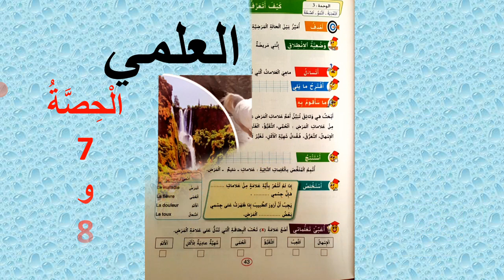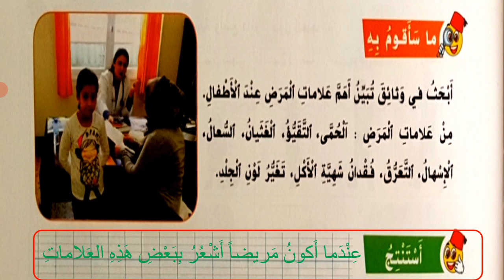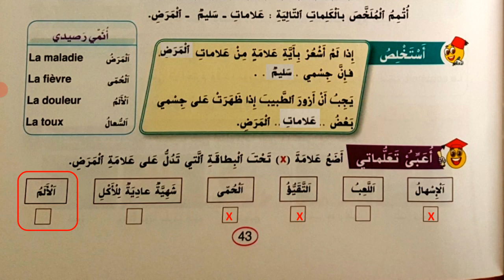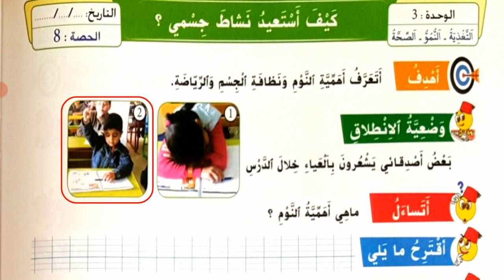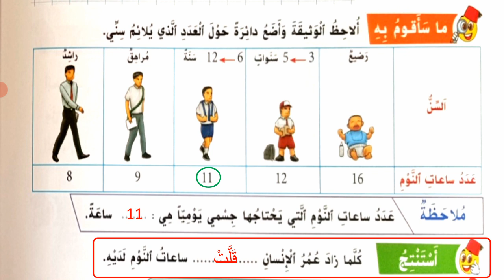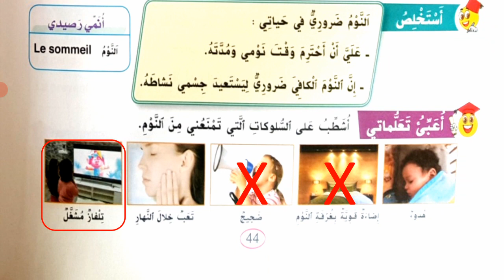الحصتان 7 و 8 من الوحدة 3 في النشاط العلمي للسنة الأولى إبتدائي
الحصة  7 من الوحدة 3 : كيف أتعرف أنني مريض ؟
الحصة  8 من الوحدة 3 : كيف أستعيد نشاط جسمي ؟